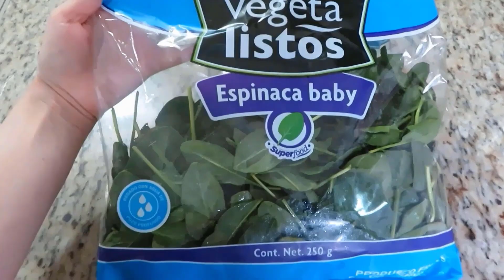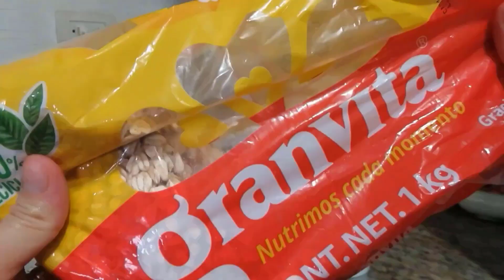TORTITAS DE PAPA CON ESPINACA - RECETA PARA BEBES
tortitas de papa con espinaca faciles y nutritivas

ingredientes:
1 papa
espinaca baby
aceite de oliva
queso gouda o chihuahua
1 huevo
1/2 taza de avena en polvo